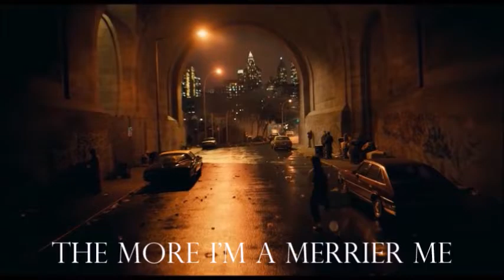Joker Trailer. I Love To Laugh. Mark Harvey Cover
My cover of I LOVE TO LAUGH from Mary Poppins. Arranged, performed and Vocals by Mark Harvey.